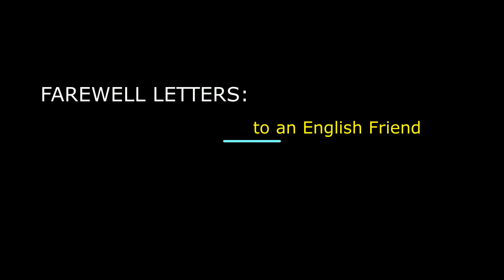England, My Dearest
Farwell Letters to an English Friend